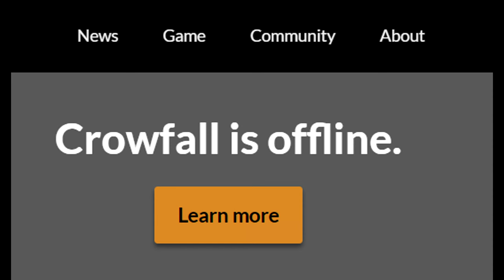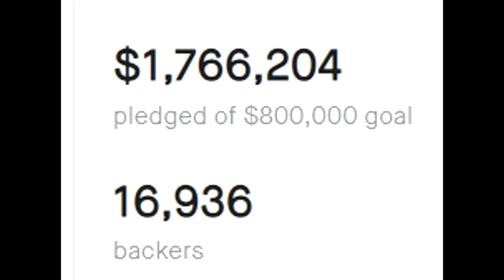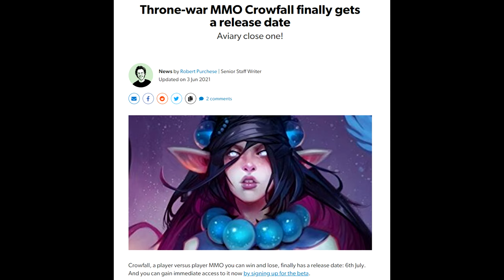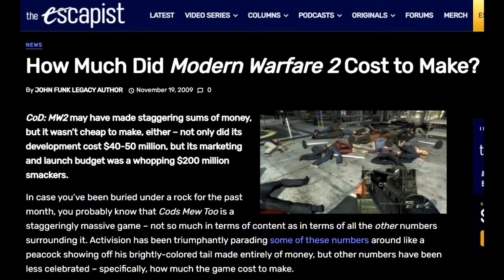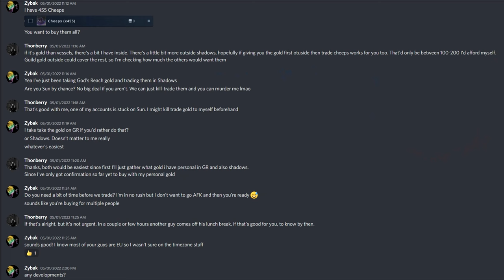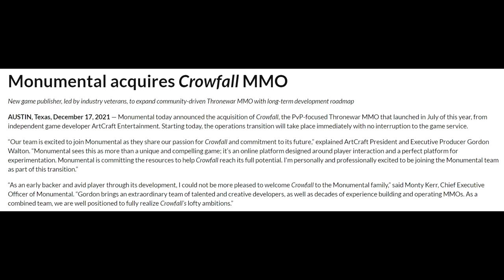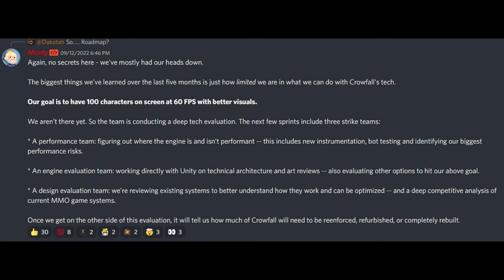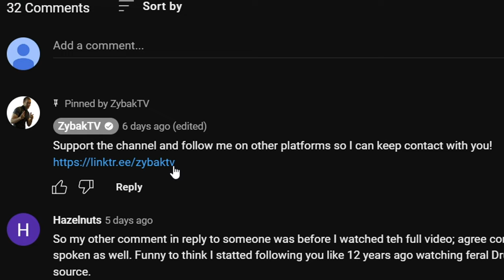Death of a Game: Crowfall - The History of Crowfall From Kickstarter Until Shutdown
Inspired by @nerdSlayerstudioss. I figured I would make my own "Death of a Game" video on Crowfall as I have a unique experience with the game. I have played Crowfall since the literal earliest available playtest and throughout the entirety of development. All of this is documented on my YouTube channel.

Follow me on other platforms so I can keep contact with you!

Introduction - 0:00
The Beginning - 0:33
Early Testing - 2:57
The Dregs Begins! Beta Testing - 7:00
Crowfall's Launch - 12:07
What Went Wrong - 14:06
Crowfall's Future - 27:30